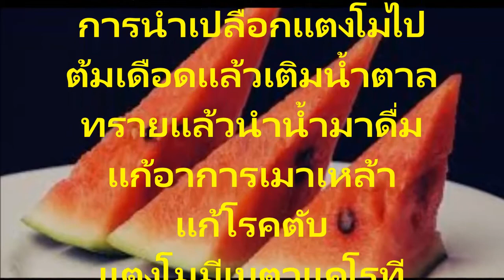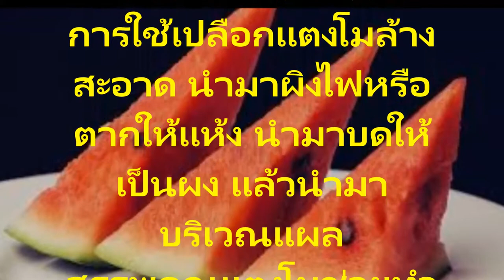แตงโม ประโยชน์และสรรพคุณด้านสมุนไพร ลดเบาหวาน ควบคุมความดัน สนใจข้อมูลชวนชม